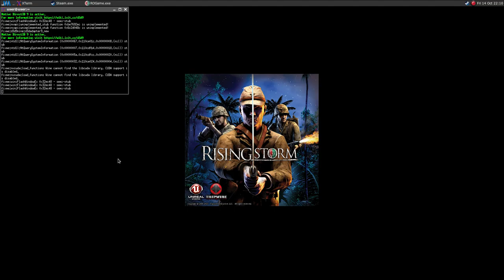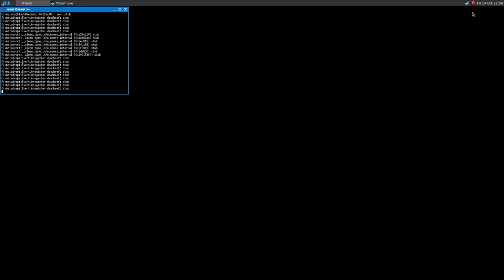Heroes of the West on Linux ·· Test#6 Omaha Beach ·· Wine Gallium Nine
Long Gameplay, I had a mouse issue that forced me to end the recording

Mesa 12.1.0-devel
16GB Ram DDR3-1600 cl9
ASRock Fatal1ty p67 Performance
Shitty HDD